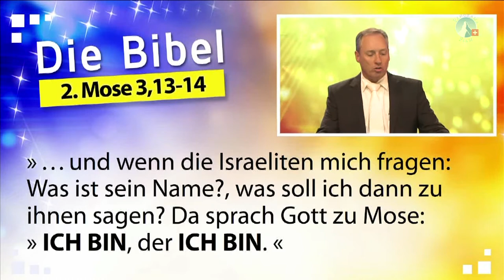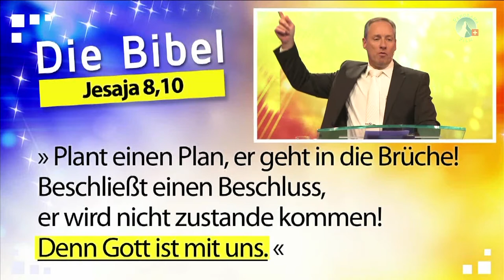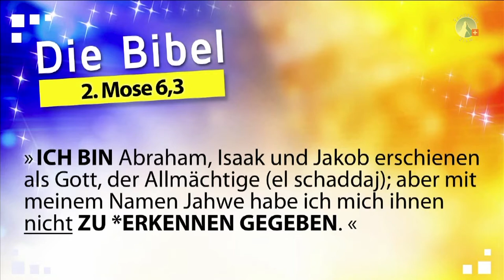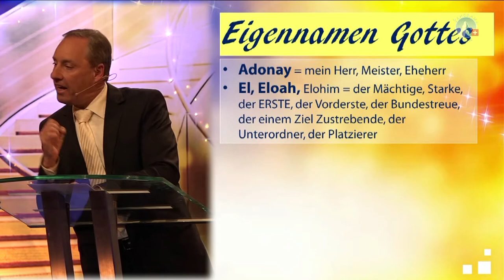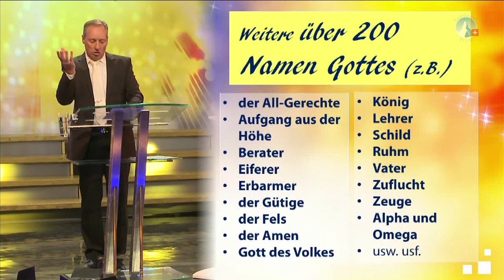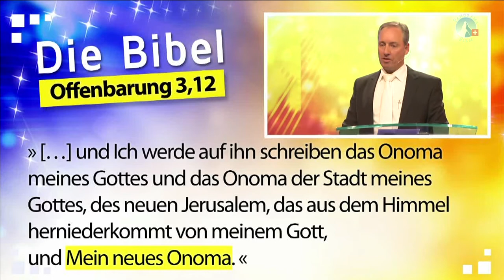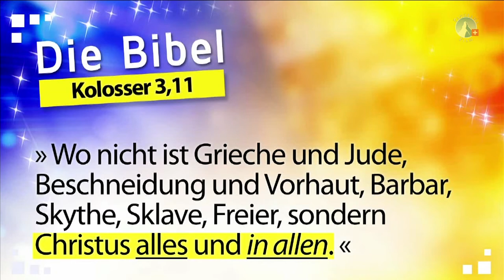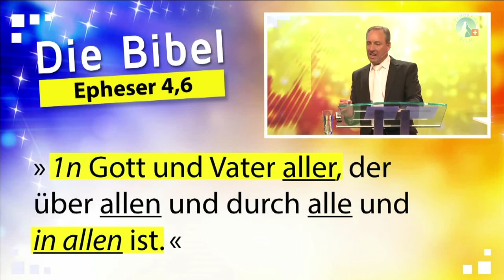Botschaft Teil 2a: Jesus, das Onoma | Evangelisation 2018 | sasek.TV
Teil 2a der Botschaft von Ivo Sasek an der Evangelisation 2018
"Zur Vollkommenheit bestimmt"

Die anderen Teile der Botschaft, sowie die gespielten Lieder auch